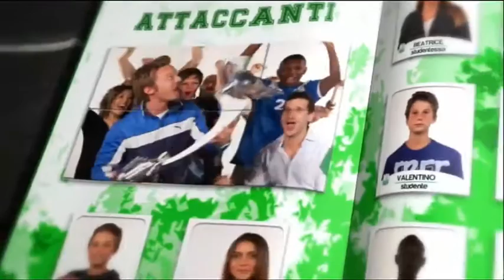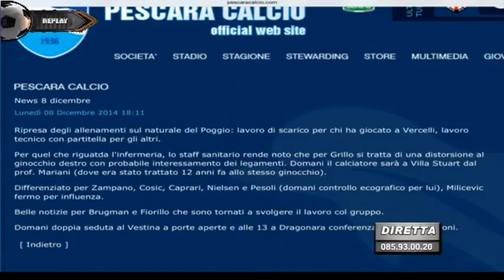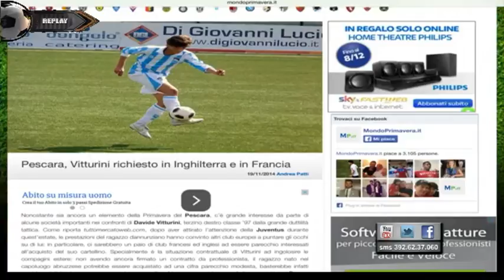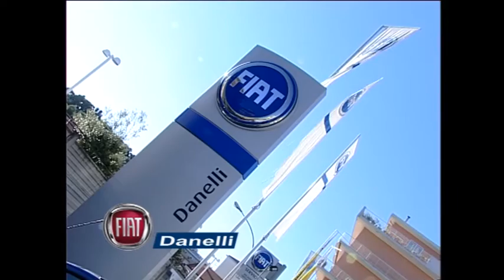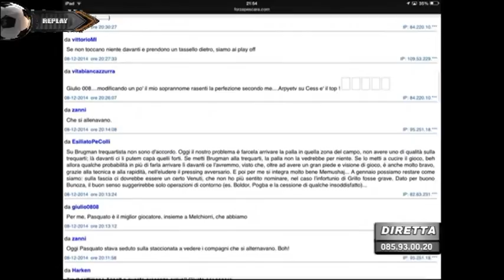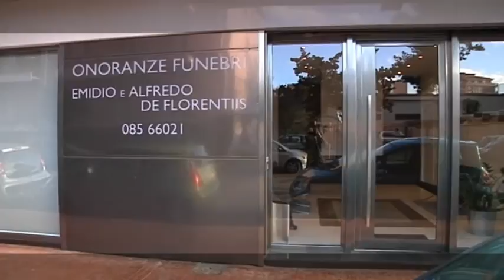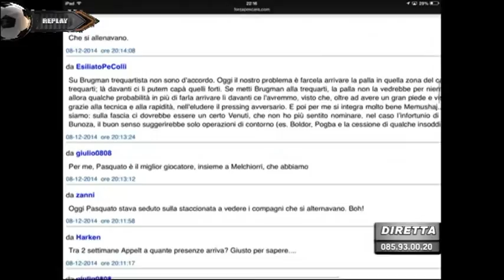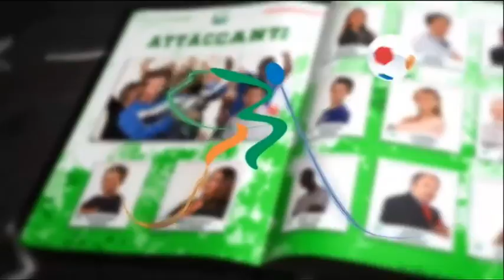Replay - 15^ puntata del 8 dicembre 2014